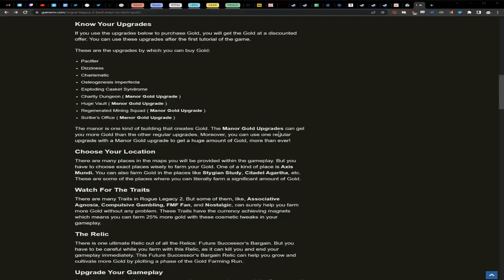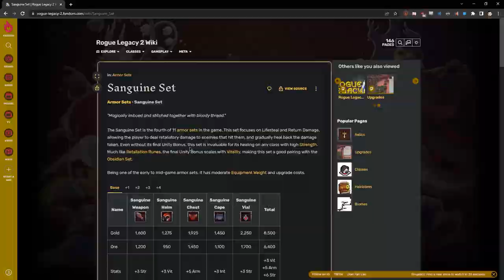Look before you leap - B Plays Rogue Legacy 2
Rogue Legacy 2 is what you'd get if you mashed Rogue Legacy and a sequel together. Every time you die, your children will succeed you, and each child is unique. Your daughter might be a Colourblind Archer, and your son could be a Pacifistic Chef. Either way, one of them is getting conscripted.